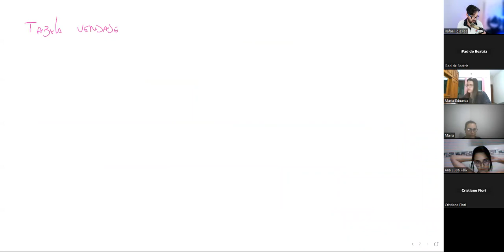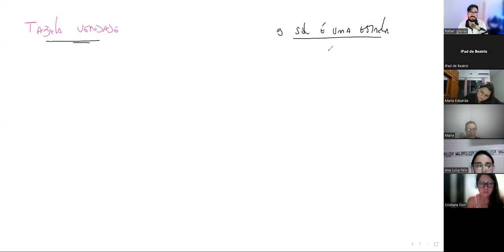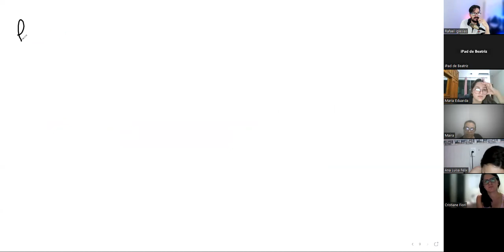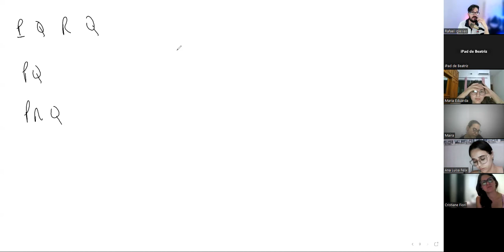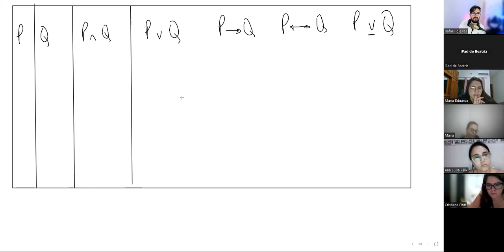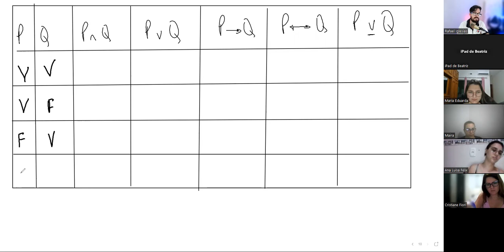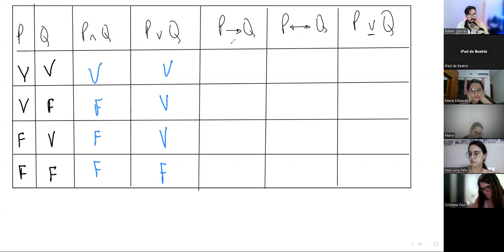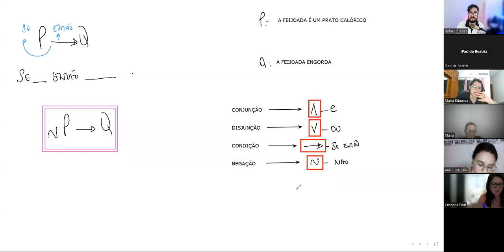Raciocínio Lógico Aula 1 Tabela Verdade